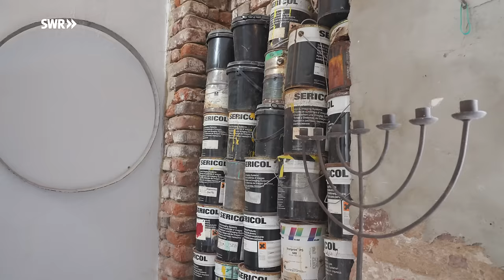Kleine Dachwohnung einrichten mit kreativen Ideen und viel Licht | ARD Room Tour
Das Haus von Martine ist ein einziges Kunstwerk und der Dachausbau der letzte Akt in der „Verwandlung“ des 1925 erbauten Hauses. Die größte Herausforderung dabei: auf den nur 40 Quadratmetern möglichst viel unterzubringen – Schlafzimmer, Küche, Arbeitsplatz, Bad und WC und das Ganze dabei noch luftig wirken zu lassen.

Die Künstlerin aus Unkel am Mittelrhein hat viele Ideen. Überregional bekannt geworden ist sie durch ihre rosa Wolken aus Hasendraht – teilweise riesige Installationen, für die sie schon auf der Kunst-Biennale in Venedig gefeiert wurde.

Seit einem Jahr lebt Martine nun selbst auf einer Art „Wolke“ in ihrem Künstlerhaus, seit sie eine Etage für ihre erwachsenen Söhne geräumt hatte. Für ihre Dachwohnung war es ihr wichtig, dass sie offen und luftig wird. Das ist ihr mit vielen kreativen Ideen gelungen: mit einem weitgehend offenen Raum, den nur die Dachbalken strukturieren, mit zierlichen Möbeln, einem beweglichen großen Spiegel, der gleichzeitig als Wohnungstür dient und mit versteckten Schränken.

In der Mitte des Raums: eine knallblaue „Beauty-Box“ mit Dusche. Luftig wirkt ihre Dachwohnung vor allem durch die vielen verglasten Dachflächen, die für Helligkeit und Weite sorgen. Vom Bett aus kann Martine frühmorgens den Winzern bei der Arbeit im steilen Weinberg zuschauen: „Ich bekomme hier alle Witterungen ganz nah mit – Sonne, Wind, Regen oder Schnee“, freut sie sich.

Auf der anderen Seite kann sie durch die Glasfront von ihrem Zeichentisch aus über die Nachbardächer hinweg zum anderen Rheinufer schauen. Vor der Fensterfront befindet sich eine kleine Dachterrasse, fast wie ein Vogelnest. Auf den kann Martine im Sommer ihre leichten Möbel räumen und so das Wohnen einfach nach außen verlagern. „Wildromantisch“ sei das, schwärmt sie.

Und auch das war ihr wichtig: In der Dachwohnung sollte, trotz moderner Kunst und Design, der Charakter des alten Speichers spürbar bleiben. Das Gebälk blieb unverkleidet, genauso wie der Kamin mitten im Raum oder die fette Panzerbox. Auch alte Nägel oder Schrauben hat Martine da gelassen, wo sie waren. „Ich wollte ein Haus, das Geschichten erzählt“, erklärt die Künstlerin.
Durch Martines Fassadenkunst ist ihr Künstlerhaus heute der Blickfang in der Unkeler Ortsmitte.

Als die gebürtige Bonnerin vor acht Jahren auf der Suche nach einem neuen Atelier vor dem Haus stand, wusste sie sofort: Das ist es. Und das, ohne das Gebäude von innen gesehen zu haben. Also Liebe auf den ersten Blick? Nicht wirklich, denn schon als Jugendliche hatte Martine eine Art Traum, in der ihr ein ganz ähnliches Haus erschienen war. In dem sie mit Familie und Tieren lebte, Kunst machte und am Wochenende Freunde und Nachbarn um sich scharte und bekochte.

Um diese Vision wahr zu machen, hat sie zunächst im Erdgeschoss, in dem sich früher eine Änderungsschneiderei und ein Parteibüro befanden, viele Zwischenwände entfernt und es so in einen großen, lichten Raum verwandelt. Der dient einerseits als Atelier und Galerie, andererseits als Veranstaltungsort für kleine Konzerte oder Lesungen. Außerdem hat Martine Seibert-Raken eine große Küchenzeile eingebaut – für regelmäßige „Kochgemetzel“, wie sie sagt.

Zentrum des Raums aber sind zwei massive Tische, die die Hausherrin selbst entworfen und gebaut hat. Schließlich hat sie nicht nur Architektur studiert, sondern zuvor auch eine Tischler-Lehre absolviert. Ihre Tische sollen was aushalten und ruhen deshalb auf schweren Eisenträgern. Und dennoch wirken sie filigran, weil ihre Platten aus zigtausenden kleinen und bunten Spiegelplättchen bestehen. Die Stühle dazu hat sie aus Fassdauben gezimmert, die ihr ein befreundeter Winzer überlassen hat.

Als der morsche Schuppen hinter dem Haus abgerissen werden musste, hat sie auf das Fundament ein mehrstöckiges Gästehaus bauen lassen und ein marodes Pultdach durch eine riesige Terrasse ersetzt – überdacht von einer großen rosa Drahtwolke. Noch mehr Platz für viel Kunst und neue Ideen.

Ein Film von Christopher Hiepe (Redaktion), Sascha Bremus (Kamera), Johannes Bock (Kamera und Ton) und Diana Kalb (Schnitt).

00:00 Wohnen im Künstlerhaus
01:46 Schlafzimmer
03:57 Küche
04:59 Dachterrasse
06:28 Badezimmer
08:46 Atelier
10:18 Küche im Atelier
11:52 Terrasse und Gästehaus